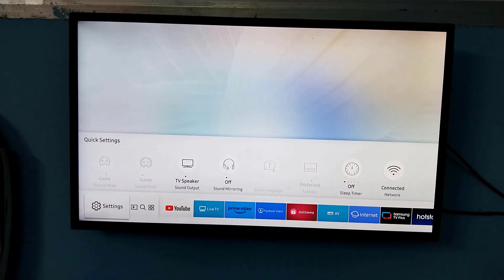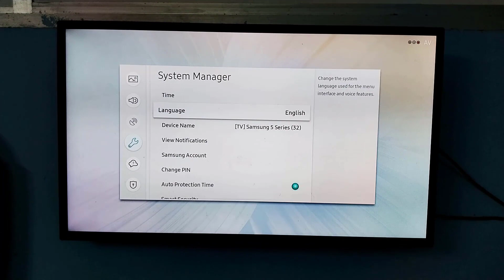How to Change Language in Samsung Smart TV || Change Language Back to English on Samsung Smart TV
How to Change Language in Samsung Smart TV | Samsun Smart TV | Language Change on Samsung TV